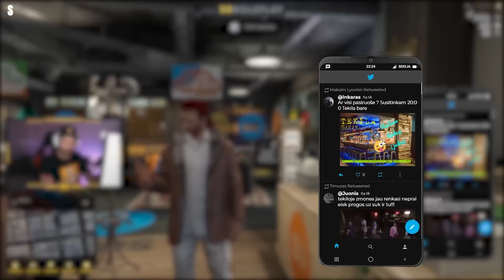Prasileido ponas Gyntaris... Pavogė viską...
🟣NEBEŽAIDI? PARDUOK!  👉 🟣 Visi nauji pardavėjai gauna 5€ bonusą!
🟣Taip pat, gali pirkti žaidimus, konsoles bei jų priedus 👉